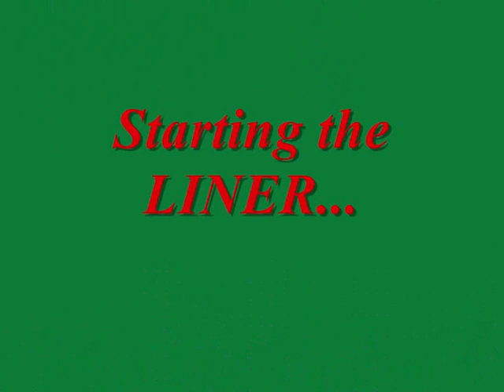1942 LINER Concrete Mixer RUNNING!!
After checking valves,cleaning carb and freeing the seized throttle control rod in the governer housing I attempted to start the 1942 LINER mixer. Believe me it took a fair few attempts and some "vocal encouragement"...but it eventually fired up!
I hope to have it fully restored for 6th March 2012 as it will be 70 years old.